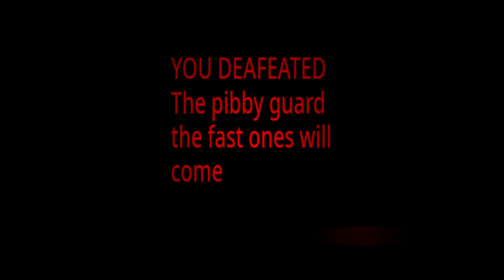NEW CURSED SUSSY SCHOOL GROUNDS #73 😈 Double REBORN 😈 8 Mascot Horror Game ALL Bosses & Jumpscares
Genres: Horror - Simulator - Action - 3d - Totally relaxing lol.